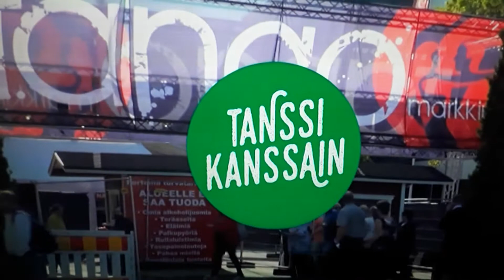13.11.2019kaunista musaa kiitos teille 0sa 2 t Ari nurmi🎹🎤🏡🎹🐒🎵🐈🐶